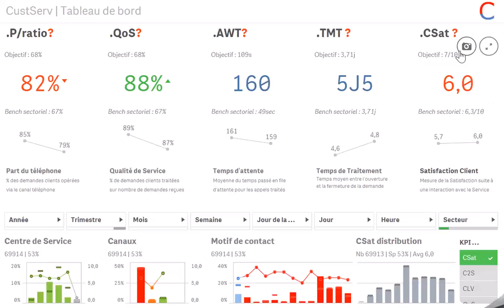Les attributs ayant le plus d’impact sur les KPI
Vous vous êtes fixés des objectifs de qualité de traitement avec pour obsession la Satisfaction Client mais que disent vraiment vos clients, qu’attendent-ils vraiment de vous ?